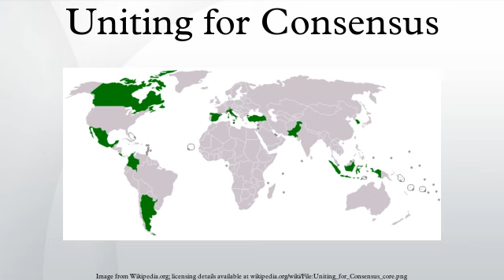Uniting for Consensus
Uniting for Consensus is a movement, nicknamed the Coffee Club, that developed in the 1990s in opposition to the possible expansion of permanent seats in the United Nations Security Council. Under the leadership of Italy, it aims to counter the bids for permanent seats proposed by G4 nations and is calling for a consensus before any decision is reached on the form and size of the Security Council.